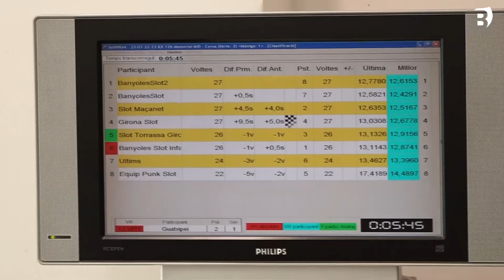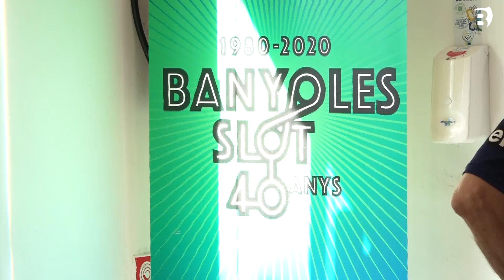Les XXI 12 Hores d'Slot de Banyoles tornaran a ser puntuables per al Resiscat 14 anys després